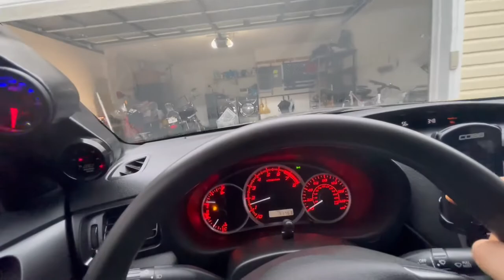Installing Cadillac ATS-V Brembo brakes on my 2014 Subaru Impreza WRX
In this video Im working on installing the Cadillac ATS-V Brembo brakes on the WRX with 17 inch wheels.

You can buy the calipers used on ebay or new from rockauto.com